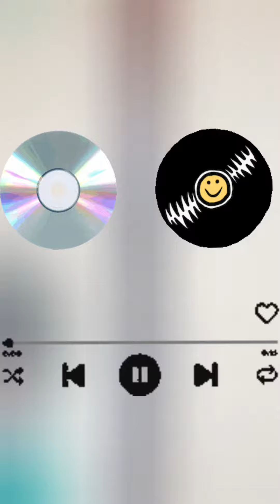zindagi ne zindagi bhar gam diye × The Train